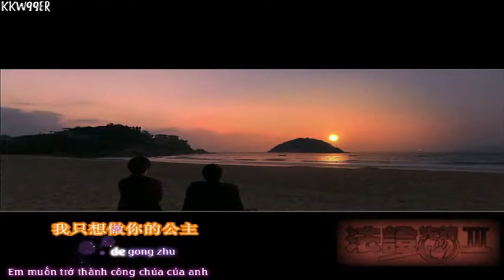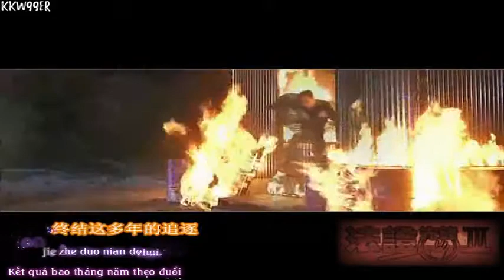[Vietsub+Kara] Làm công chúa của anh - Hà Diệu San (Sếp Pro-Mandy CP)